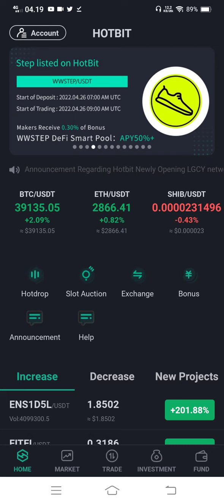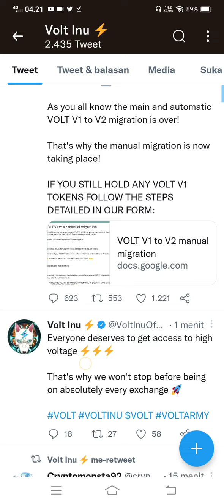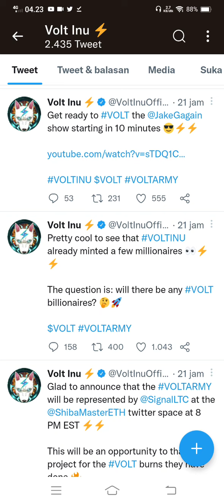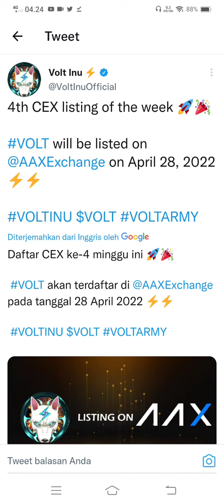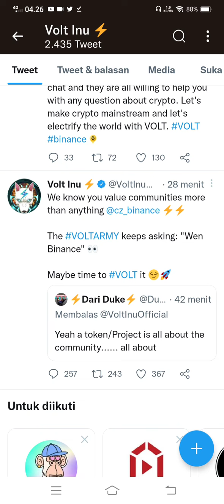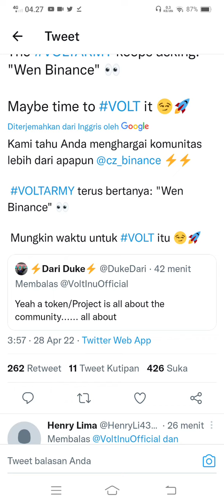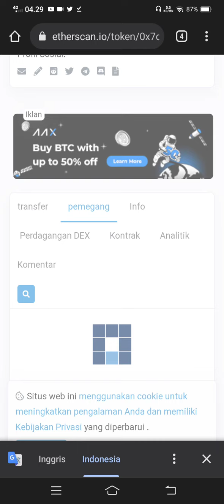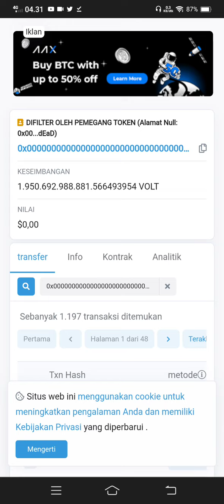VOLT INU POTENSI 1000%‼?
Ingat video ini di buat bukan untuk ajakan menjual atau membeli sebuah aset crypto.

Tetap lakukan riset dan selalu dyor dyor dyor

Salam pejuang cuan..

Link daftar
Gate. Io